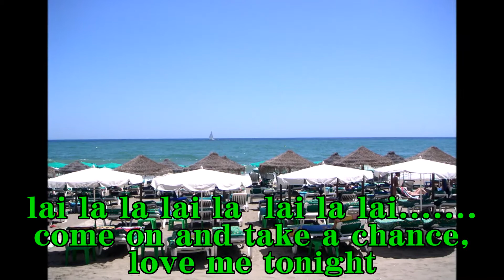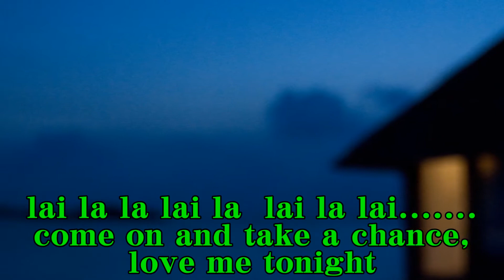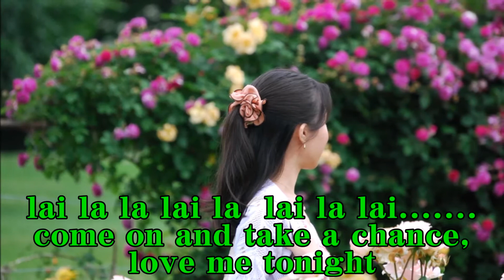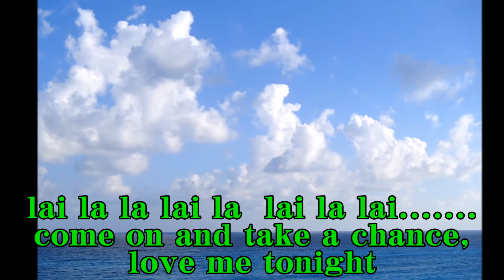ジュリーがライバル 石野真子 Cover Julie ga rival ishino Mako